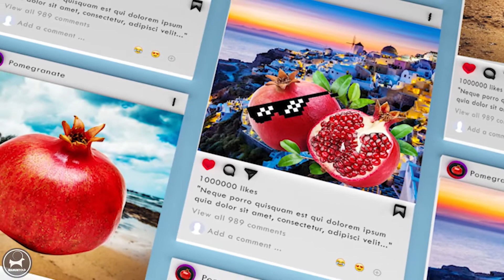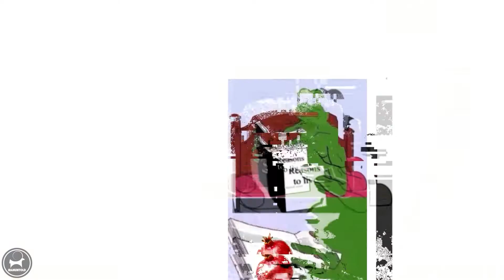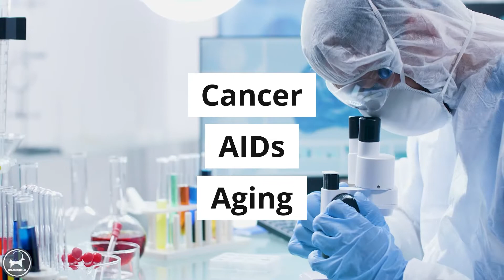The Secrets of Pomegranates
The jewel of winter ❄️ , pomegranate, is the national fruit of Iran 🇮🇷. It is a symbol of love ❤️ , beauty 🥰 and fertility 🤰🏻. It is even a part of the Iranian mythology which tells that Esfandiyar became an invincible hero 🦸🏻‍♂️ after he had a pomegranate. For Zoroastrians (the followers of the oldest remaining Iranian religion), the pomegranate symbolises the soul’s immortality 😇and the perfection of nature 🍃.